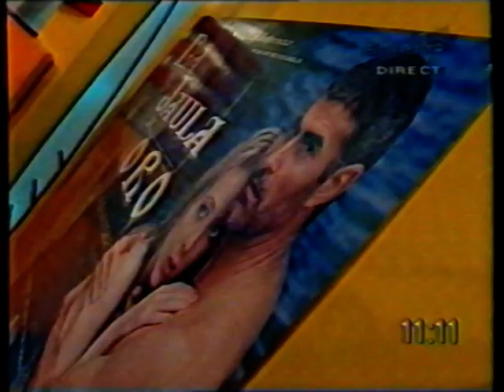Teo si Mircea Sou, 1998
Teo si Mircea Sou